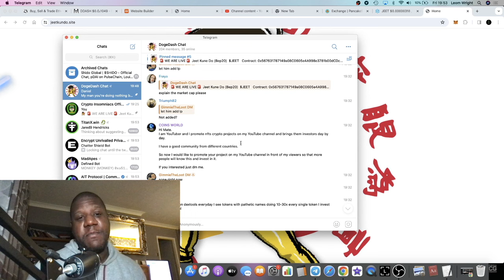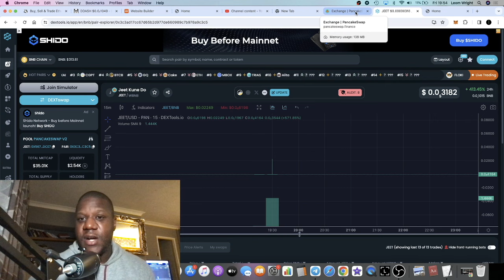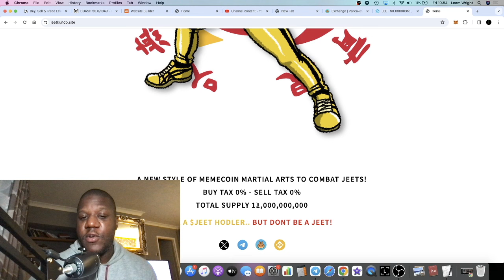Jeet Kune Do $JEET BSC Just Replaced DDASH!! Low Cap Gem To Combat The Jeets